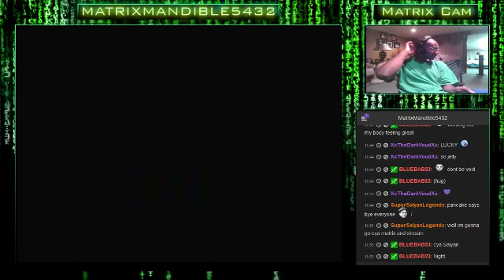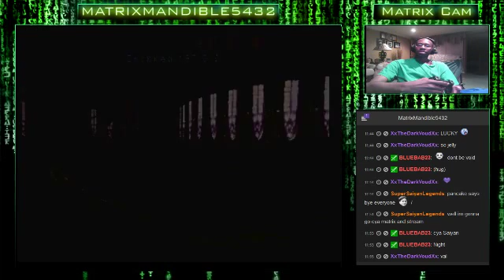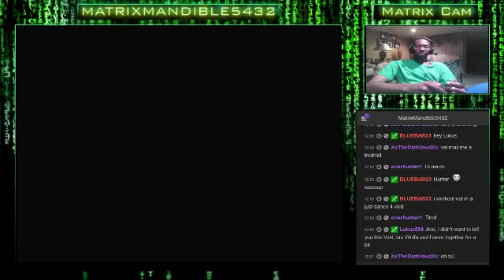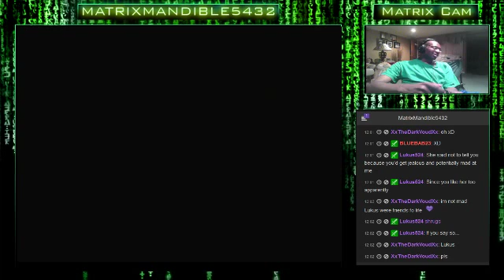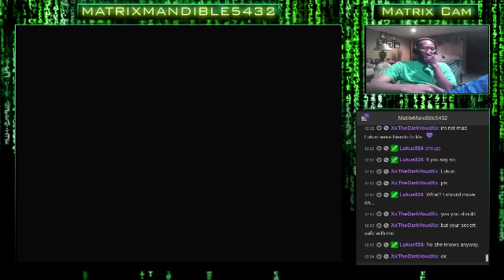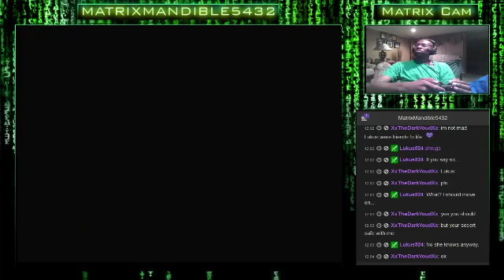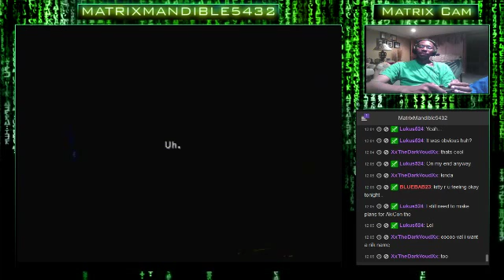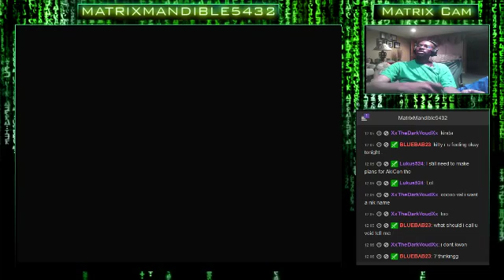Final Fantasy 9 First Play-Through (Part 9): Let's Explore Forgotten Continent. Happy Labo - 46 / 47